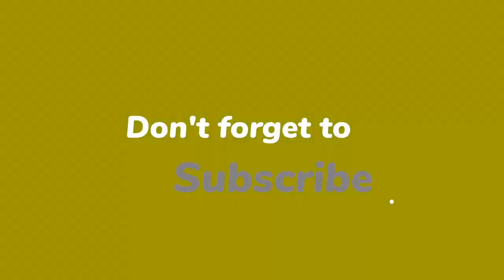Bravo- DG PNH lan fèk reponn Lanmò 100Jou...2bandi anba kòd...1 Ameriken tire 10 nwa...Asasina JoMo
Ay fout, Zonbi Jovenel fè minis lan depale devan Liliane di tout bagay/ PNH fèk reponn Lanmò 100jou